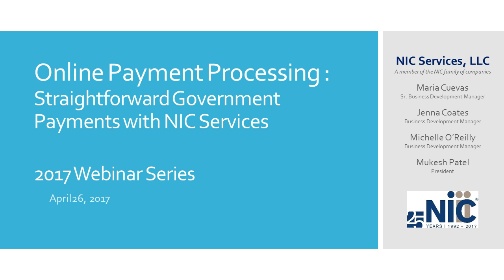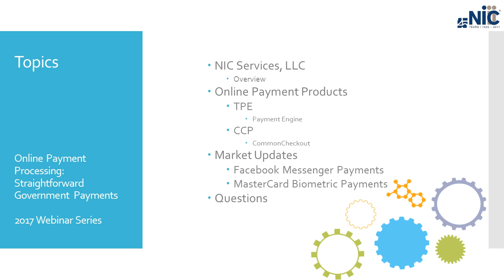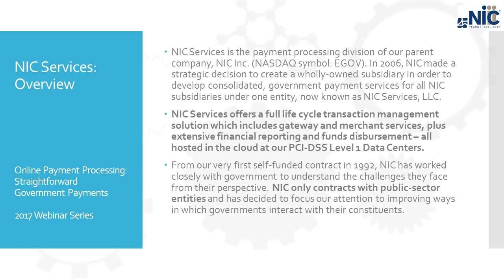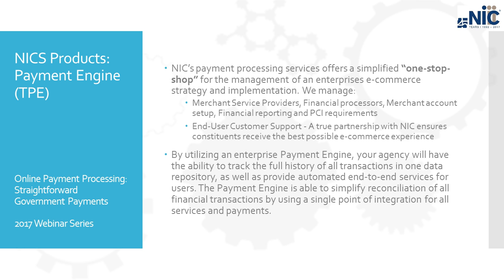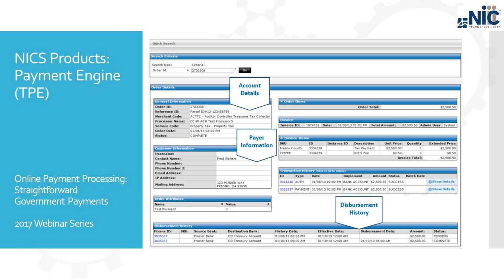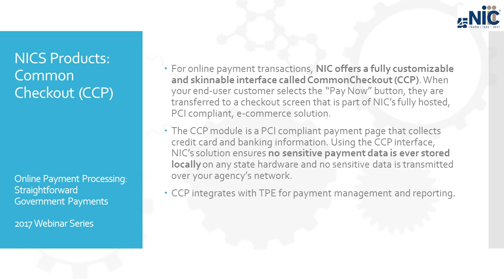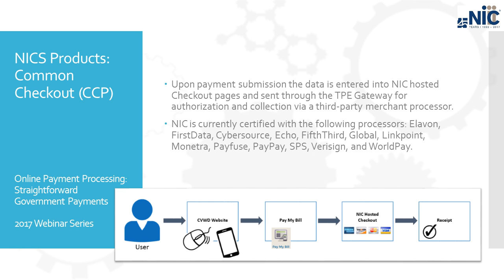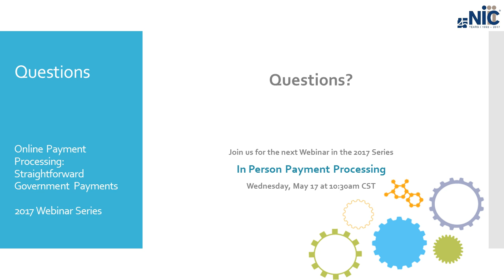Online Payment Processing Webinar 4262017